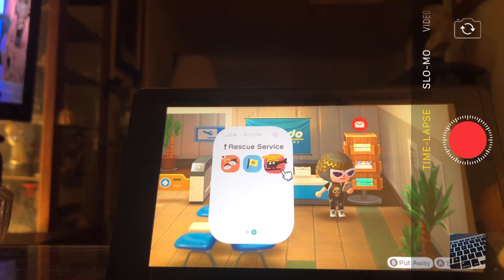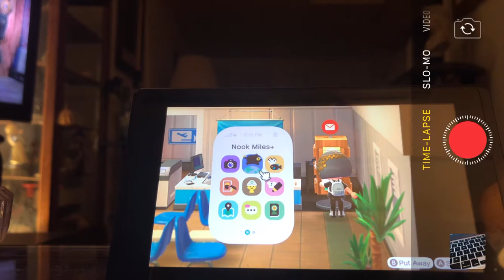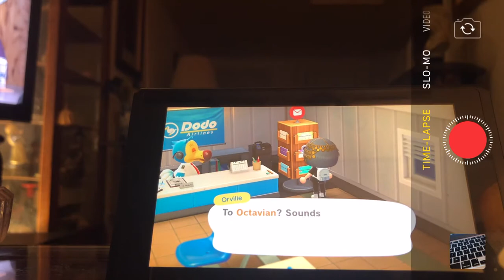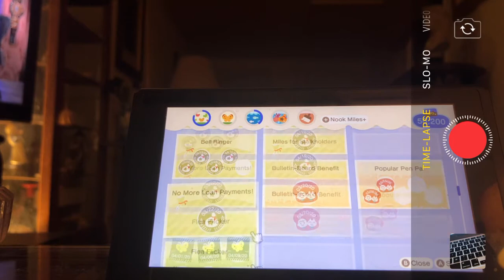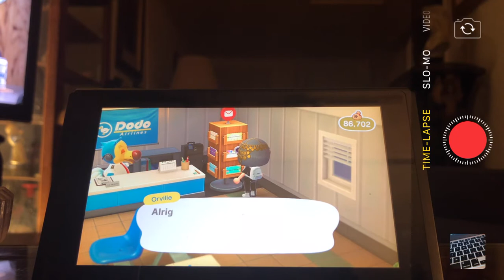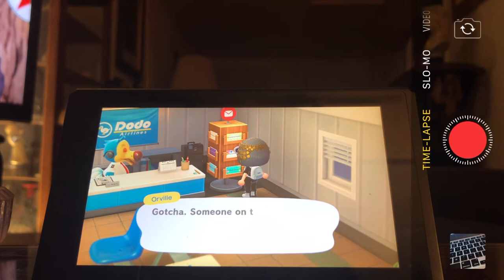animal crossing new horizons speed run 1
part one of my animal crossing speed run. i had to do some prepping off cam sorry.